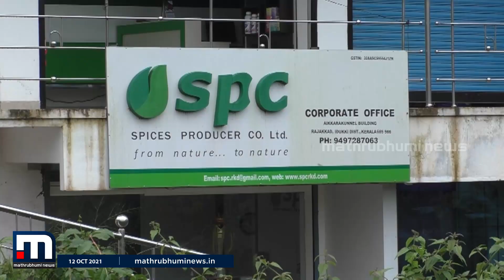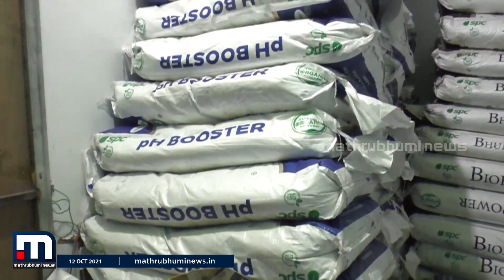ഇടുക്കി നെടുങ്കണ്ടത്തെ സ്വകാര്യ വളം-കീടനാശിനി കമ്പനിക്കെതിരേ കർഷകർ പരാതിയുമായി രംഗത്ത്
ഇടുക്കി നെടുങ്കണ്ടത്തെ സ്വകാര്യ വളം-കീടനാശിനി കമ്പനിക്കെതിരേ കർഷകർ പരാതിയുമായി രംഗത്ത്. നെടുങ്കണ്ടം അർബൻ കോ ഓപറേറ്റീവ് ബാങ്കും കമ്പനിയും ചേർന്ന് കബിളിപ്പിക്കുകയാണ് ചെയ്തതെനാണ് കർഷകരുടെ ആരോപണം.

Happy viewing!